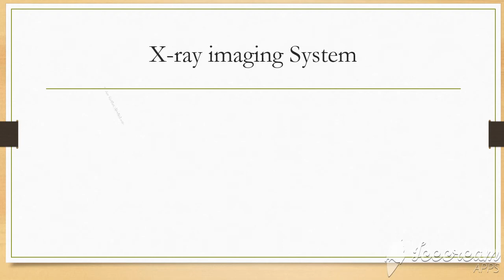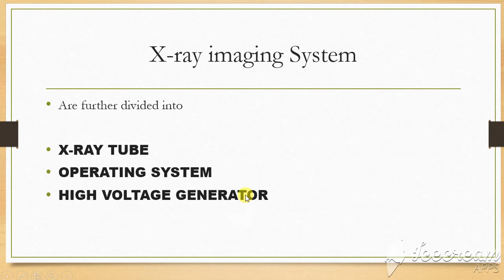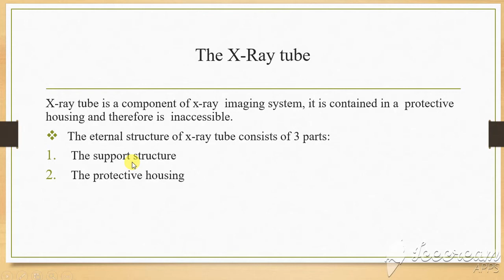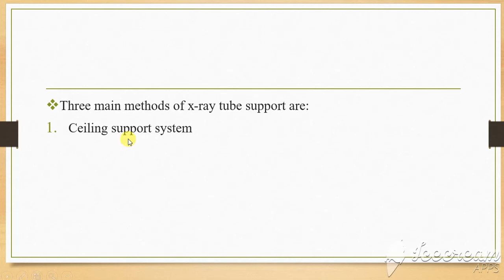X-Ray Imaging System - I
Recommended for 2nd semester students of FPMA.